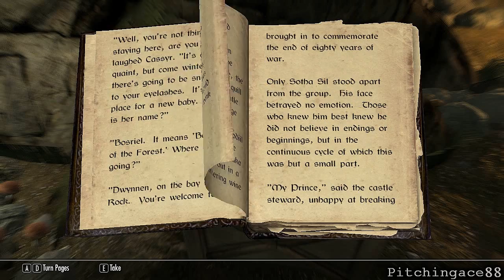Elder Scrolls V: Skyrim Walkthrough HD - Part 15 - Redoran's Retreat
Finally we make it in here. Its not that difficult but wait till the end and see what happens when Thugs jump you